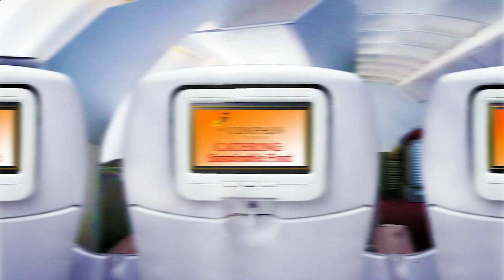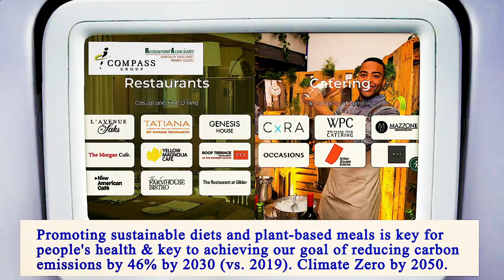Nearest Restaurant to Me Manhattan 10013 NY, New York County, New York, United States